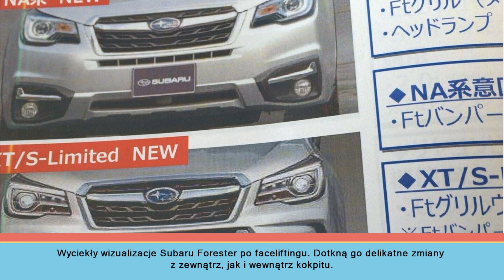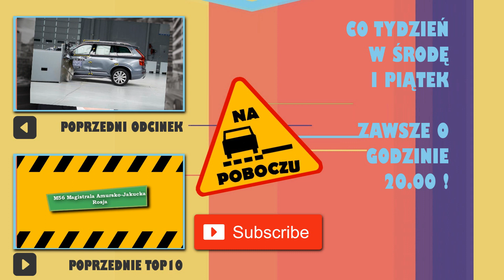Afera Volkswagena, Subaru Forester, Opel Insignia - #22 NaPoboczu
Dziś w NaPoboczu:
1. CEO Volkswagena rezygnuje ze swojego stanowiska
2. Najbliższe plany modelowe Bentleya
3. Prawdopodobna wizualizacja Opla Insignii
4. Więcej informacji dotyczących nowego Opla Astry OPC
5.  Subaru Forester czeka facelifting
6. Przyłapane: Maserati Levante, Mercedes-Benz CLA & CLA Shooting-Brake, Ferrari F12 Speciale/GTO, Suzuki iM-4.

Na koniec dzisiejszy "MISZCZ TUMINGU".

NaPoboczu to jedyne w Polsce internetowe wiadomości motoryzacyjne ukazujące się w środy i piątki o godzinie 20.00.
Prowadzący to Łukasz Zaczyński, a widzowie to najlepsi widzowie świata :)